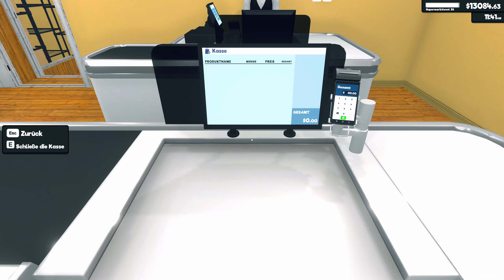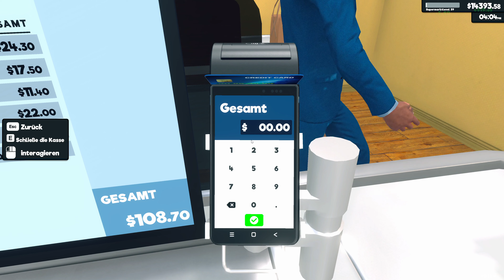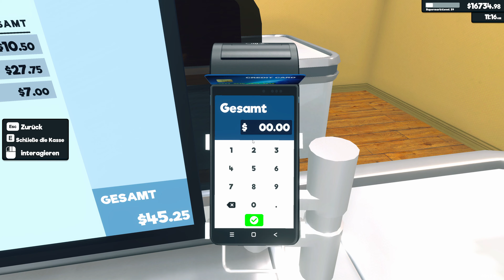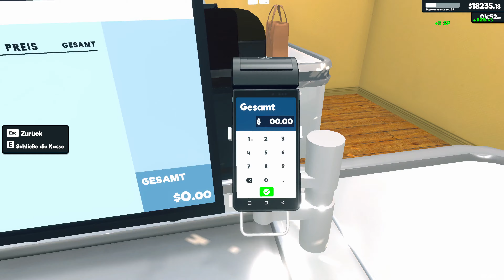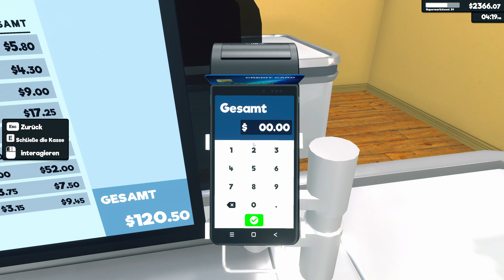Supermarket Simulator #44 - Mehr Raum zum Verkaufen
Im Supermarket Simulator bauen wir einen Laden von klein auf.

Schreibt gern Verbesserungsvorschläge in die Kommentare.

ich habe aktuell:
- StoreDelivery
- BetterCashier
- PortableScanner

~~v~~v~~v~~v~~v~ weitere Infos ~v~~v~~v~~v~~v~~

Videoschnitt: Adobe Premiere Elements
Prozessor: AMD Ryzen 9 3900
Grafikkarte: GeForce RTX 2080 SUPER